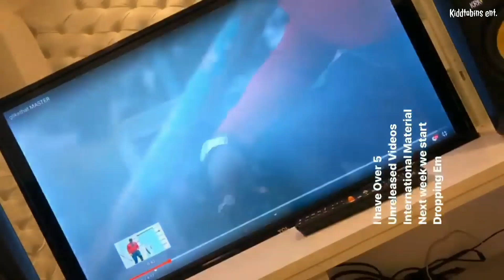khaligraph Jones unreleased music video's + New music video shoot(kwenda)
🔴watch khaligraph Jones music video's that he recorded while he was in the USA  plus new music video coming soon (kwenda)